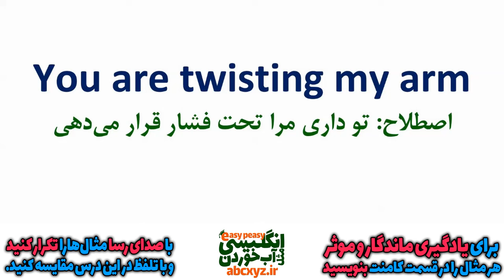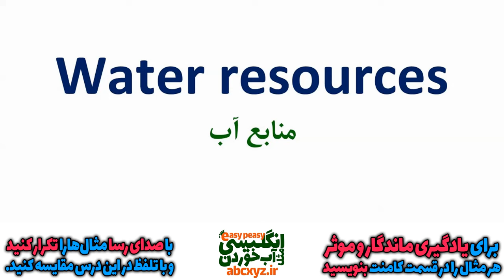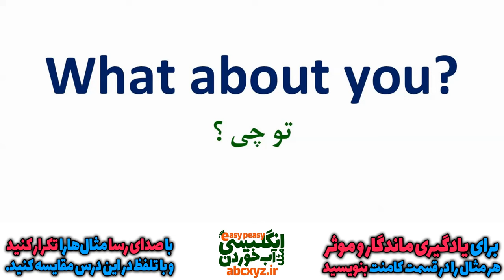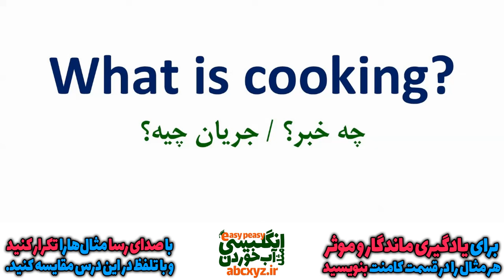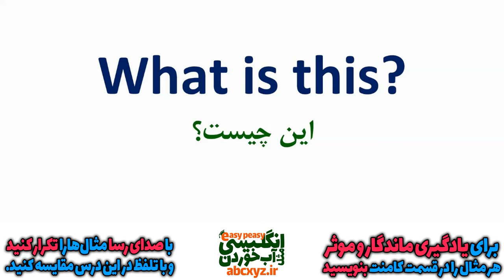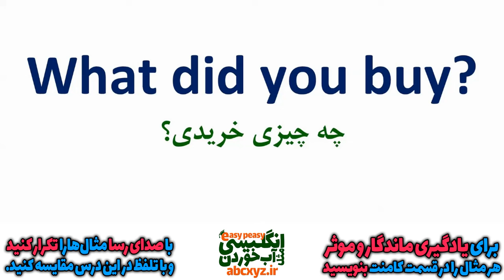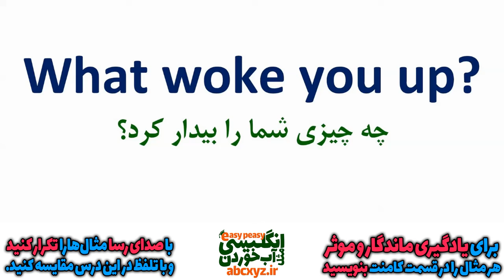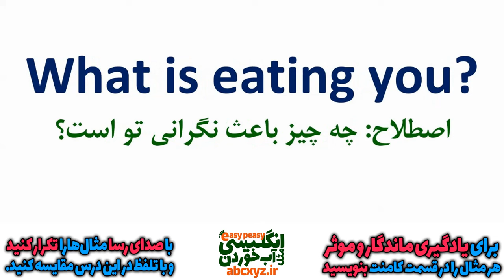درس 33 - یازده هزار 11000 جملات ضروری انگلیسی مثل آب خوردن